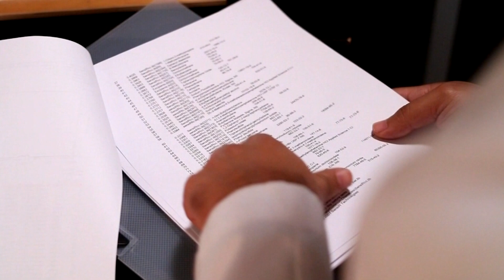FUNDACIÓN "MANOS QUE AYUDAN" REALIZA NUEVA CAMPAÑA QUIRÚRGICA EN ANTOFAGASTA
Fundación Antofagastina que busca reducir listas de esperas quirúrgicas en la salud pública abre una nueva postulación para realizar 30 operaciones sin costo a mujeres que necesiten procedimientos ginecológicos específicos